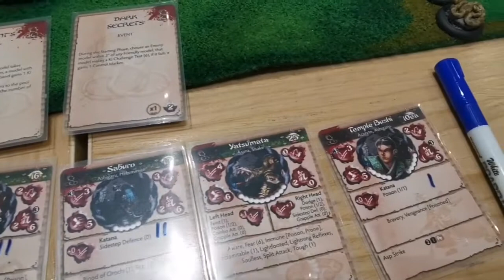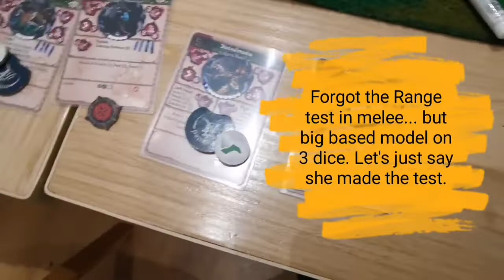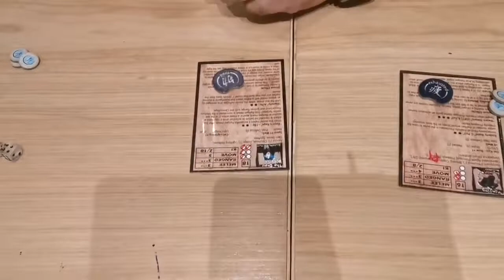BUSHIDO Battle Report: 100 Rice Ito Clan vs Prefecture of Ryu Imperial Princesses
John tries out his Izu serpents, Ito Kinu, with Yatsumata vs Erwin's Prefecture of Ryu using the 3 Imperial Princesses.

A minor type-o again in the vid  ...sorry.